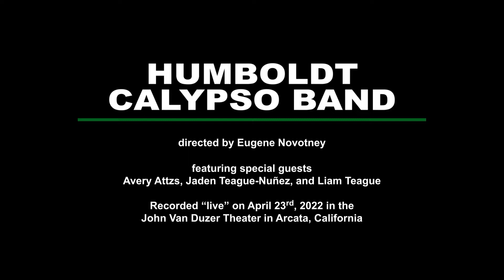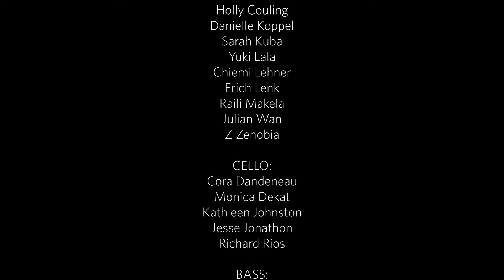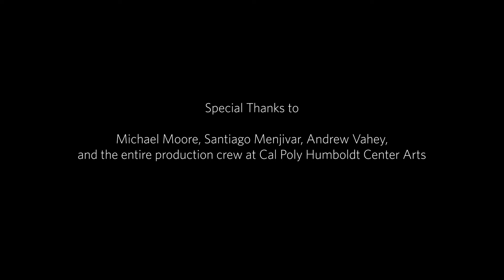Liam Teague: Panoramic - Humboldt Calypso Band featuring soloists Liam Teague and Avery Attzs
Panoramic by Liam Teague performed by the Humboldt Calypso Band directed by Eugene Novotney and featuring steelpan soloists, Liam Teague and Avery Attzs. This performance was recorded live in the John Van Duzer Theatre in Arcata, California on April  23, 2022.